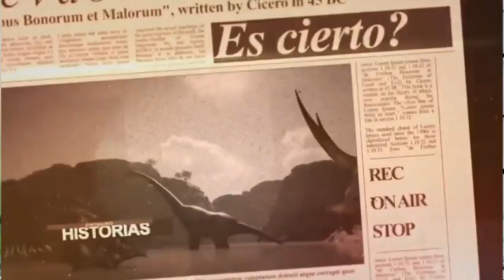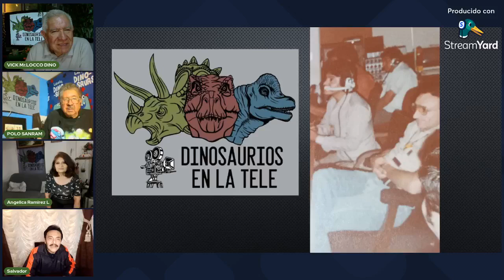fypviral CHAVA HENANDEZ charla podcas